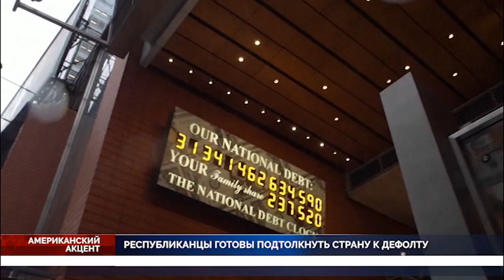Am Accent 2023 02 05 P1